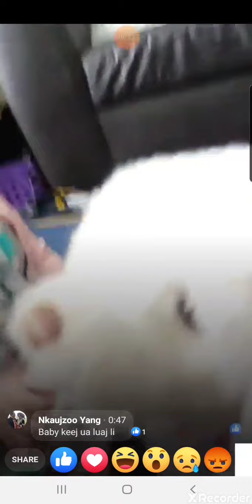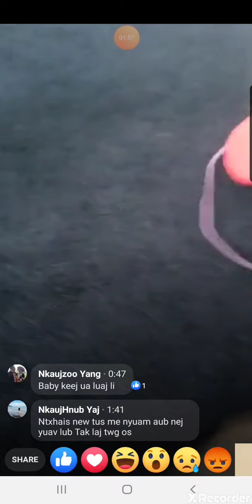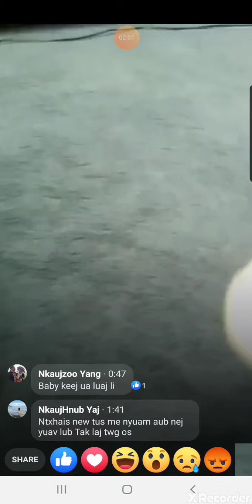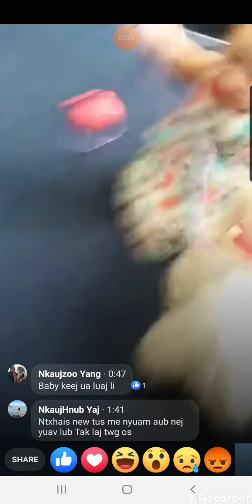เวลาแห่งความสุขของนาง🥰🥰🥰